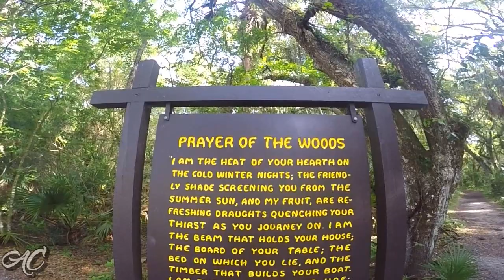Hillsborough River State Park | Running Rapids In Florida!